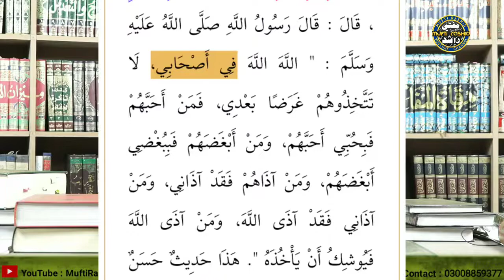Sahabi k baray mein sunni aqeeda